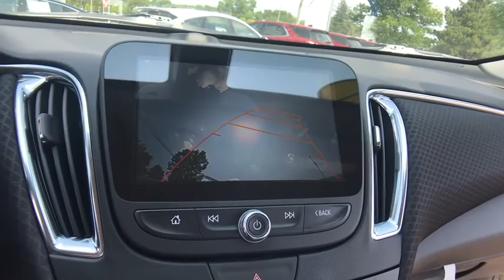2017 Chevrolet Malibu Lake Orion, Rochester, Oxford, Auburn Hills, Clarkston, MI P12441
Used 2017 Chevrolet Malibu available in Lake Orion, Michigan at Wally Edgar Chevrolet. Servicing the Rochester, Oxford, Auburn Hills, Clarkston, MI area.

Remote Start MyLink Touchscreen Radio Apple CarPlay / Android Auto Wireless Device Charging Bluetooth Streaming Audio Steering Wheel Radio Controls Sirius/XM Radio USB Port OnStar w/ 4G LTE Wi-Fi Hotspot Teen Driver Technology Back-Up Camera Driver Information Center Oil Life Monitor Tire Pressure Monitor Auto On/Off Headlights 4-Wheel Disc Brakes w/ ABS Traction Control Theft Deterrent Alarm Head Curtain Side Airbags Cruise Control Tilt/Telescopic Steering Wheel Rear Defrost w/ Heated Mirrors Split-Folding Rear Seat 17 Aluminum Wheels Remote Keyless Entry Malibu LT 1LT 1.5L DOHC Silver Ice Metallic. No Hassles at Wally Edgar! Best Cars Best Service Best Price...PERIOD!